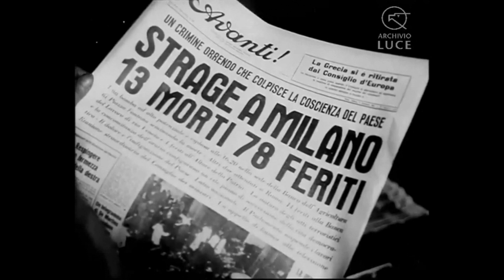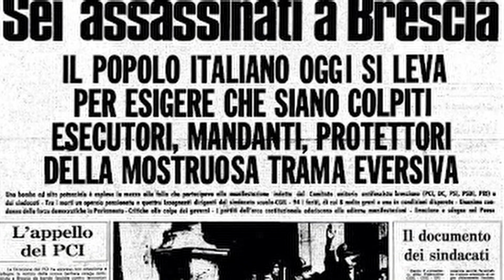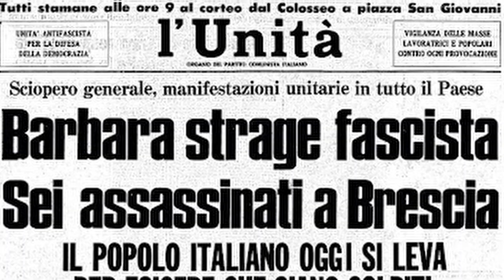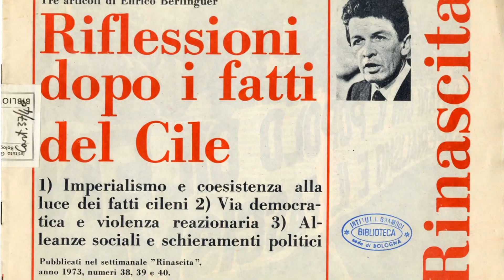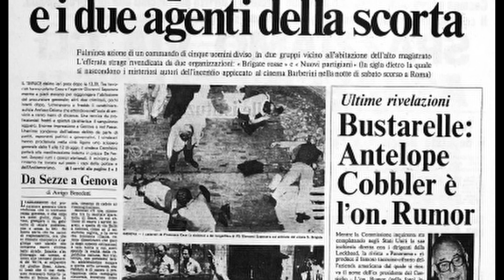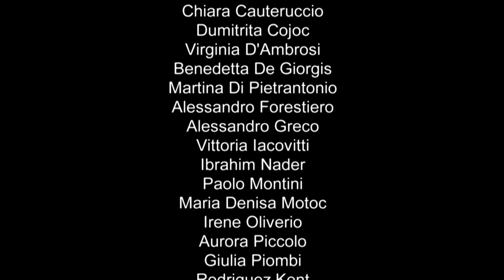AMARCORD_classe 5B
Documentario della classe 5B al termine del percorso di educazione civica "Costituzione, cinema e cultura nella storia dell'Italia contemporanea".
Il lavoro è il risultato finale del progetto di educazione civica per l'a.s. 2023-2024 e non ha carattere commerciale.
Video realizzato con i contributi del Bando Siae "Per chi crea"